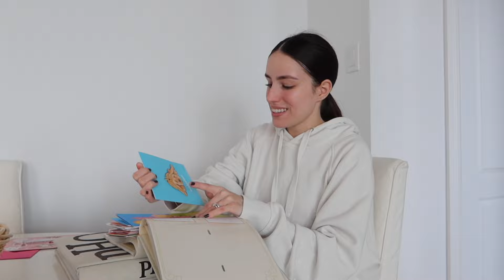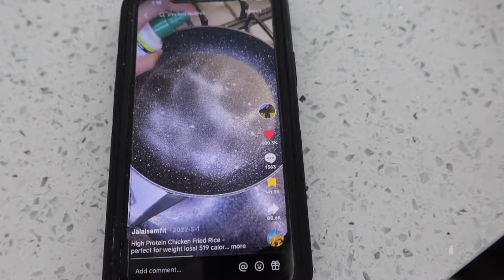SUNDAY RESET ROUTINE| clean with me, self care & organize 🤍✨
Today I bring you along with me on my Sunday Rest. It’s always a little different. On this day my daughter stayed with my parents so we were able to get everything done a lot quicker!

I loved finally organizing my photo albums and looking back at my pregnancy announcement era!